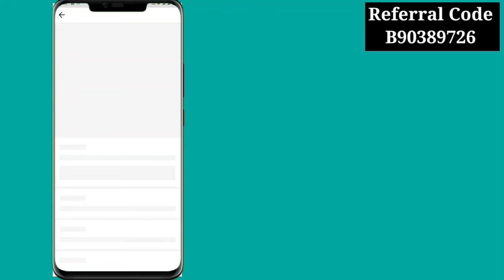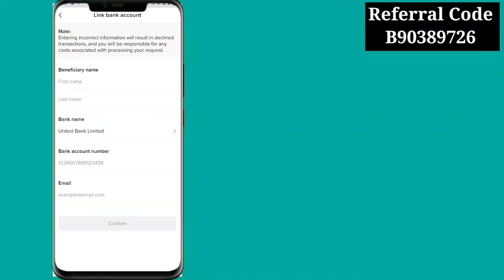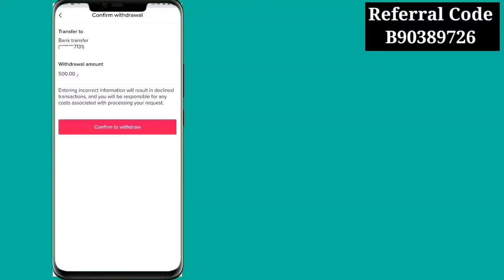How to Link Bank Account with Tiktok for Withdrawal | Tiktok withdrawal in Bank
In this video I Will Tell You How to Link Bank Account with Tiktok for Withdrawal | Tiktok Withdrawal | Tiktok withdrawal  in Bank

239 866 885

B90389726

 LIKE VIDEOS
 SHARE VIDEOS

Thanks & Regards
Muhammad Tayyab Ali
From Gujrat